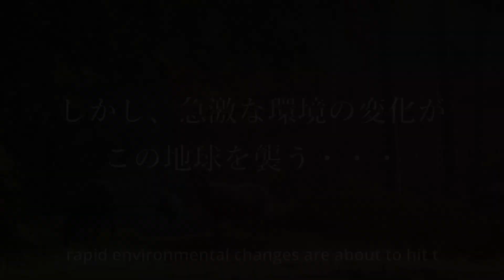ProjectZomboid 新OP・寒波の到来/Winter Is Coming（プロジェクトゾンボイド/Build41.65/ビルド41/実況/攻略)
7月中旬ですが、突然の寒波、たった3日間で、これまでにない冬が始まります。
MAKEOは、孤立した場所で目を覚まします。
MAKEOは、寒さ、飢え、極貧、空腹、迫りくる大量のゾンビ・・・・
生き抜くのです！MAKEO！この酷寒のアポカリプスの世界を・・・！

Live配信オンリー企画。空いた時間にLive配信のみ放映する企画です。
チャレンジモード寒波の到来をプレイしていきます。
内容難易度は、かなり難しく、ゾンビも大量にでます。ゆっくり進めていきます。

負男のプロジェクトゾンボイド第2幕アポカリプス編/黙示録/裏ボイド